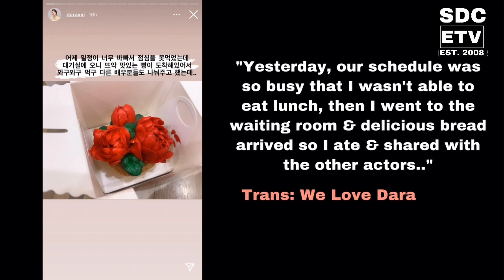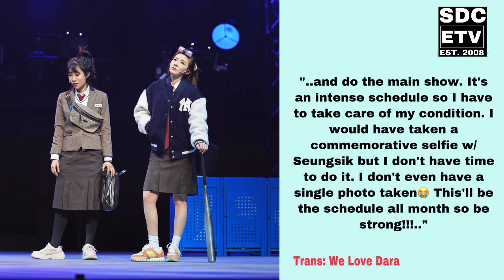SANDARA PARK recognized DARAGON fans in her IG post!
Sandara park has proven once again that she is a fully-booked queen who never fail to thank her loyal dans. Here’s why!